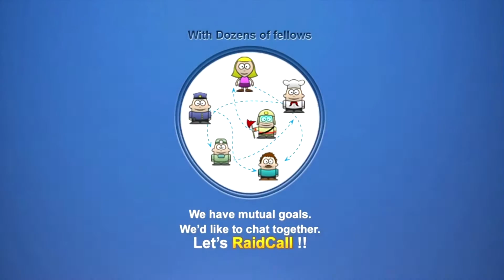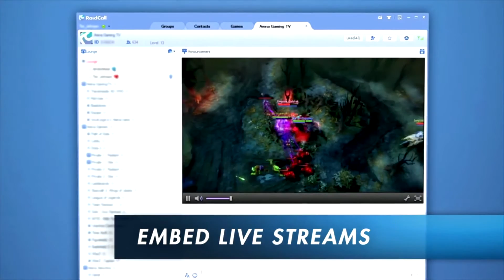RoX.KIS vs. Absolute Legends - Spring Finals Semifinals - Dota 2 - RaidCall EMS One